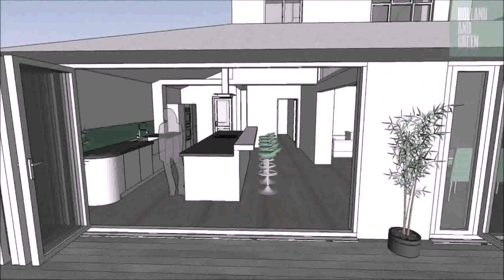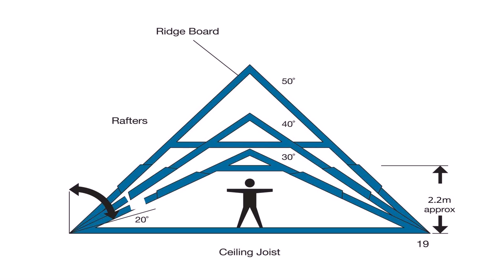Loft Conversions Surrey Area - DaddyGif.com (see description)